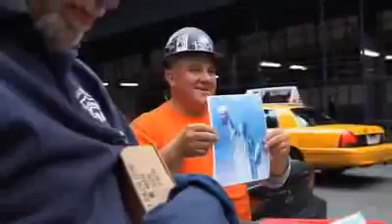Reaction at Ground Zero